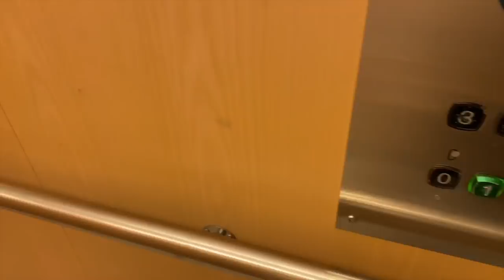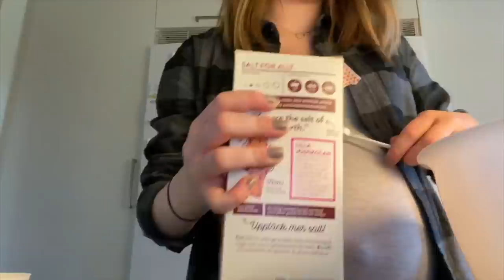VLOGG: FIXAR INFÖR BEBIS!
I dagens video så får ni följa med Saga när hon fixar inför bebis!
Videon är i betalt samarbete tillsammans med Twistshake!
Använd koden "SAGATHUNHOLM55" för 55% på hela sortimentet!

Tack för att ni kollat! Följ oss gärna på våra andra plattformar!